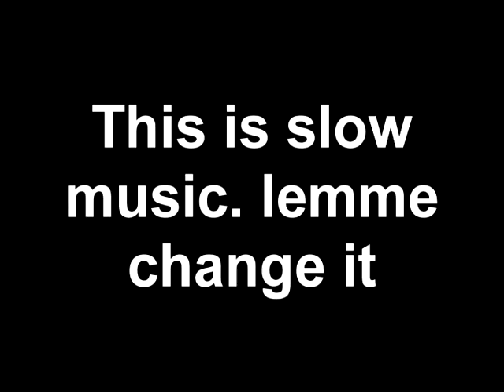Back on this account